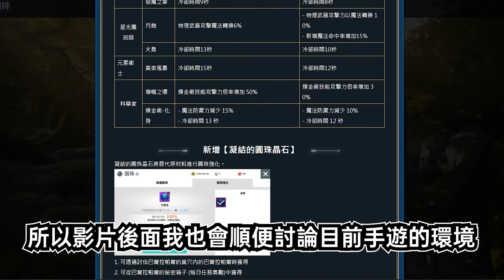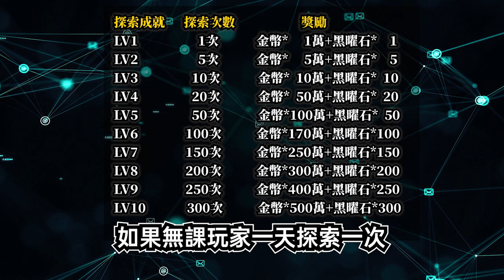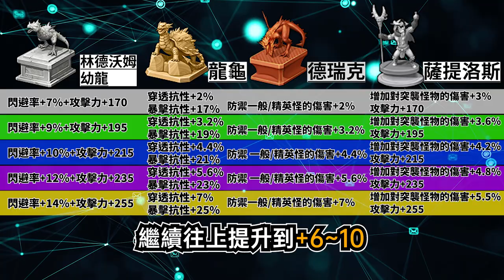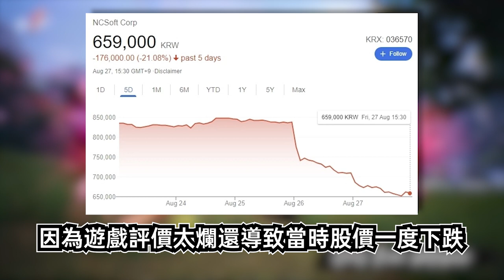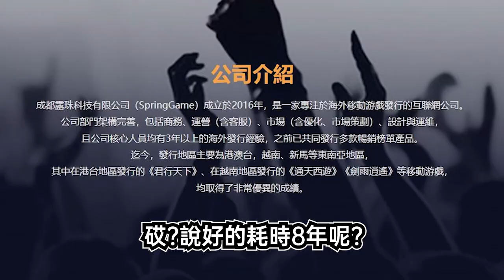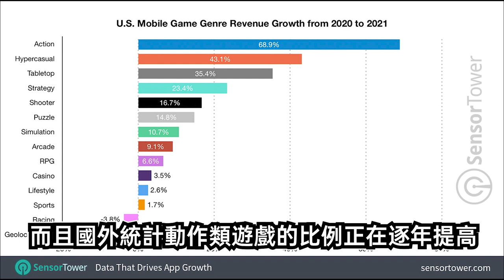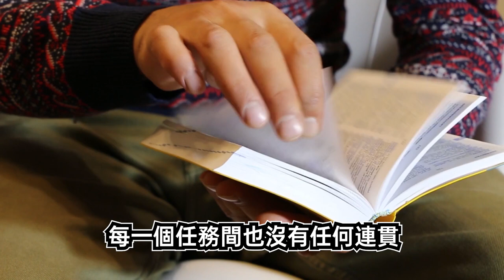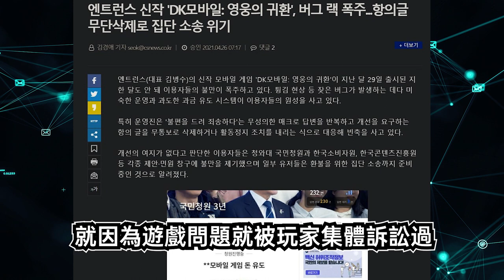韓國/日本/台灣的2022近期營收以及2021全球最賺錢的手遊營收排行 |《달빛조각사/月光雕刻師》韓版BOOK5.1更新情報-夥伴家園系統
如果想看指定片段，請自行轉跳。

00:00 片頭雜唸
00:46 韓版BOOK5.1更新情報
04:19 韓國2022營收排行
07:01 日本2022營收排行
09:25 台灣2022營收排行
10:53 永夜星神 說明
12:49 韓/日/台 2021排名總結
13:09 全球2021年度營收排行
15:54 DK Mobile：英雄歸來 說明

各排名消息主要為各國的遊戲評分網站以及台灣區的APP商店平台
營收可能會因為製作時間中的假期、遊戲活動、課金平台差異以及
可能未知因素等，如果跟你預期的有所不同，都屬於正常現象，都僅供參考。

因博奕也屬台灣專屬特色(無任何貶抑之處)，所以沒特別排除掉。
扣除掉後也會是常見的天堂系列之類的上架，差異不大。

遊戲要怎樣選擇都是個人的喜好，
只是不喜歡惡意宣傳+換皮的遊戲，
切勿過於認真。

部分遊戲的發行商≠製作商，
影片中可能未附註到。

但很多可能看似當地發行的遊戲，其實可能都是其他國家，
要自己仔細選擇。

影片中部分遊玩片段及素材來源:
包括但不現於YT其他頻道。

video authors from Pixabay :
Oleg Gamulinskiy 、Thomas Ritter、Art Dio
klimkin 、Dmitri Posudin、Nand from等

如有未盡之處請見諒。

如果你喜歡我的影片製作內容，
請小小的打賞小弟跟我的貓(?)，
讓小弟有製作的原動力。
 If You like my video,you can donate any amount you like to me.